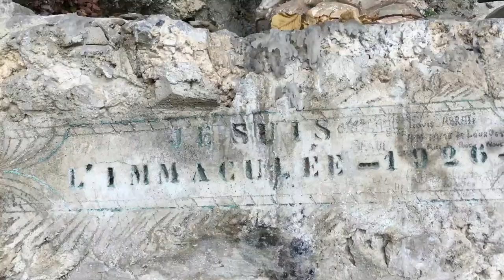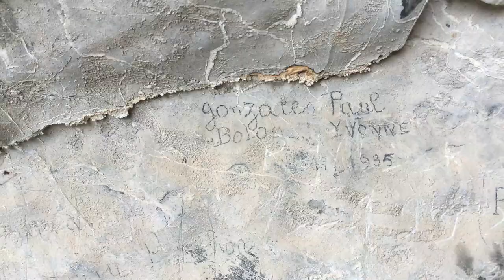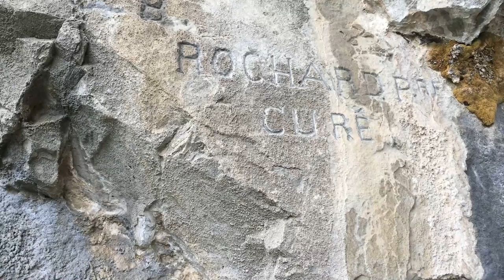"Chapelle Troglodyte : Un Sanctuaire Sculpté dans la Roche"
Je visite une chapelle troglodyte dans un village du Sud-Est de la France.